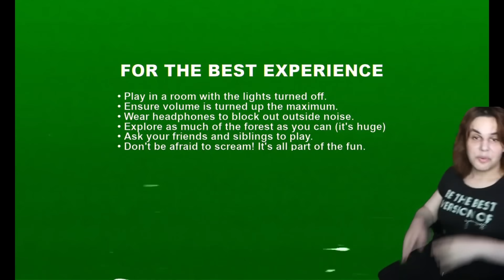NÃO PODE GRITAR NO JOGO 🤫 | Don't Scream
Joguei um game que não pode ficar parada e nem gritar, se gritar dá game over.

00:00 Intro
01:58 Gameplay